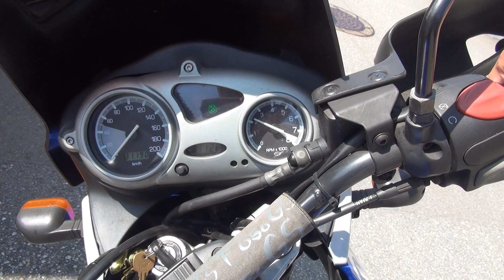BMW F650GS ダカール